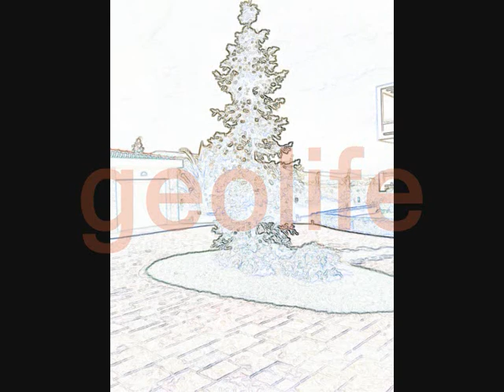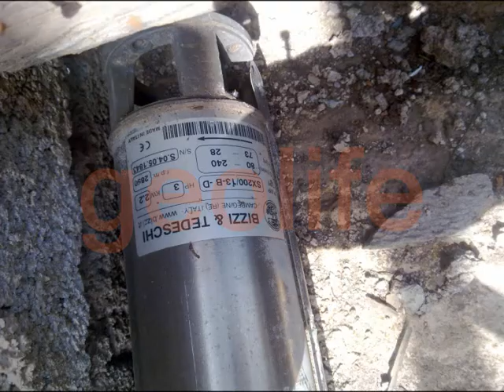geolife video 0001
geolife